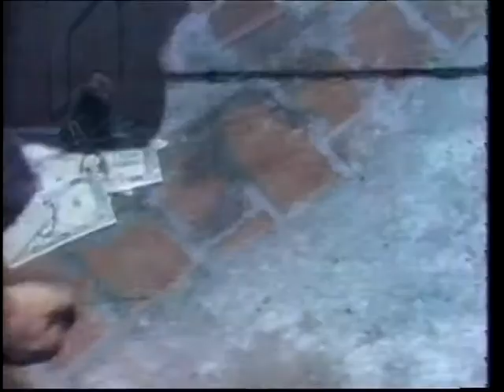Big Chuch and Lil John: Jerry Reed "When You're Hot You're hot"